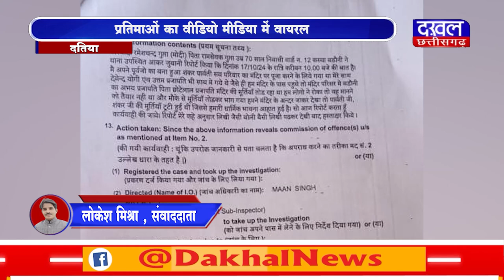DAKHAL NEWS सिरफिरे ने भगवान की मूर्तियां तोड़ीं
सिरफिरे ने भगवान की मूर्तियां तोड़ीं
प्रतिमाओं का वीडियो मीडिया में वायरल